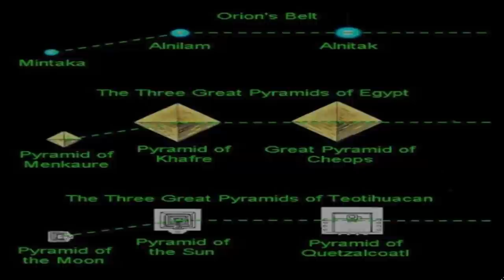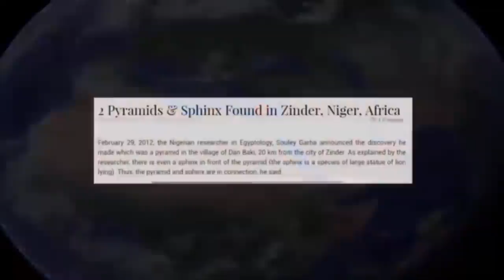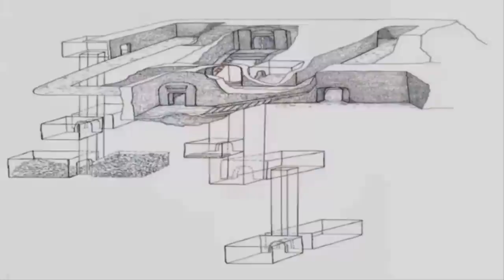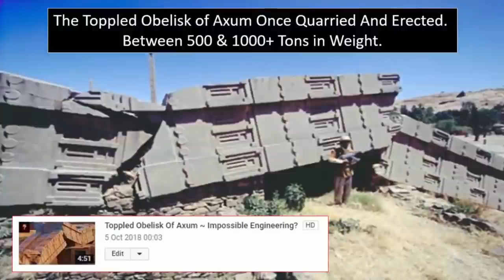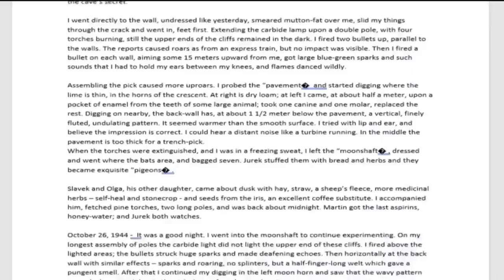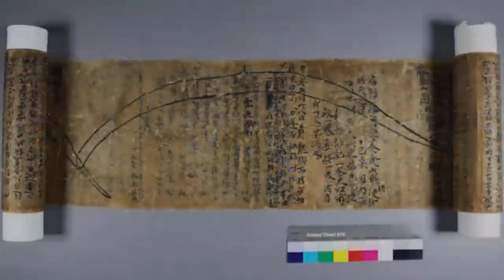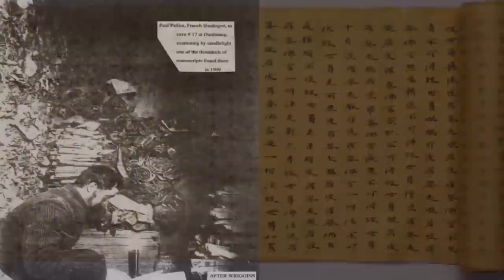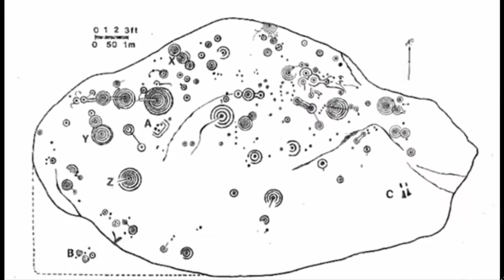🔑 Ancient "Starkeys" Found Worldwide? 🔑